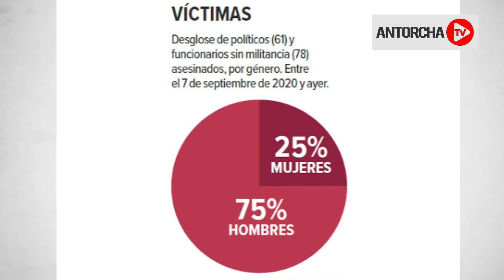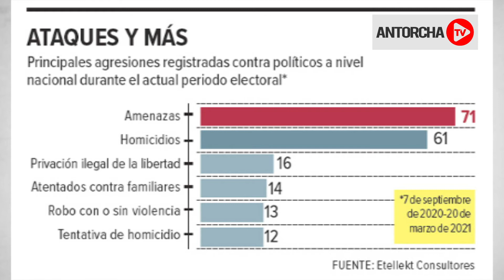Con AMLO, un asesinato político cada tres días